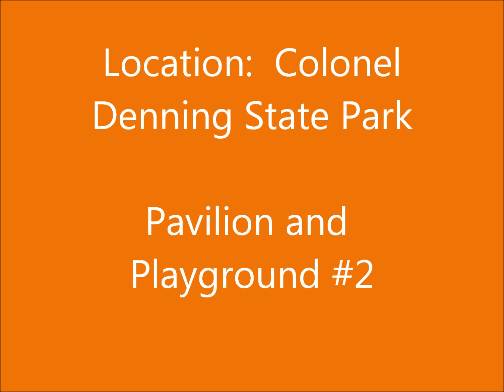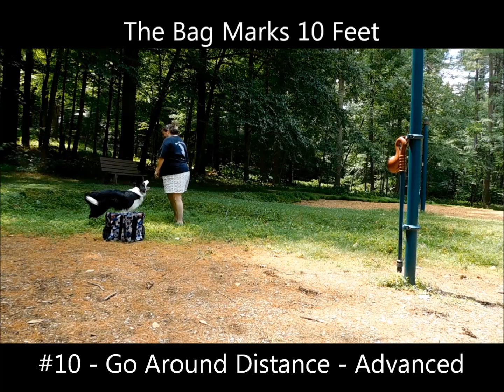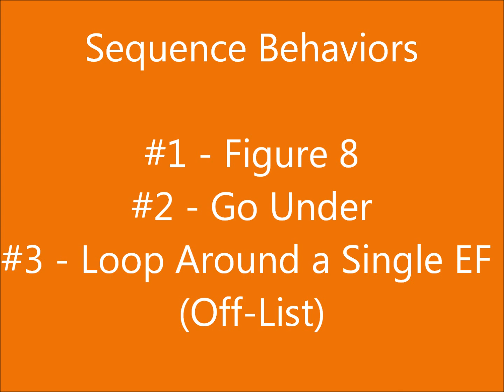ADP - Level 3 Grand Champion - Leg #1 - Bandit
Bandit's first submission toward his Level 3 Grand Champion title.